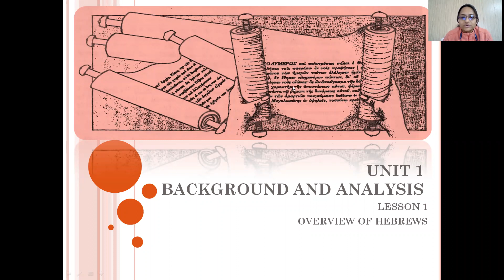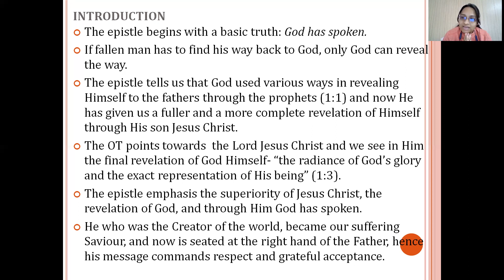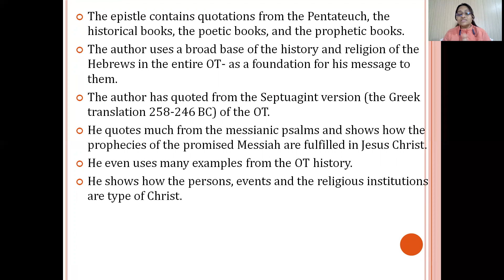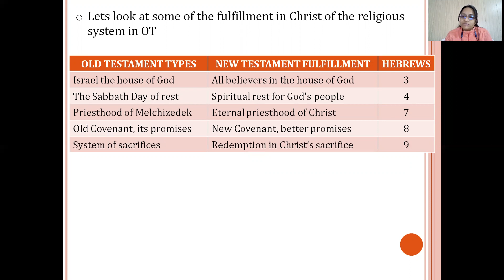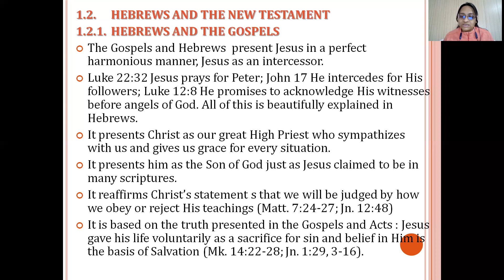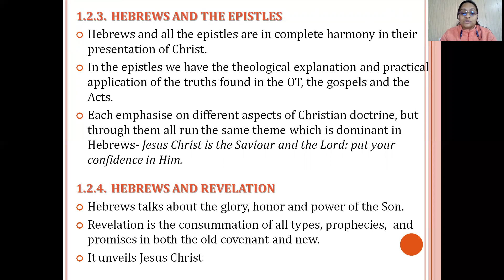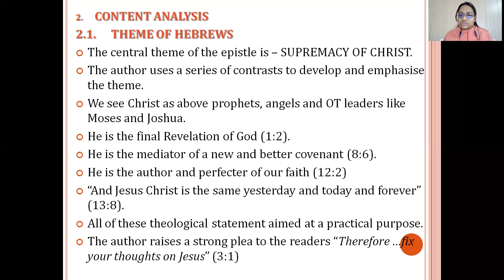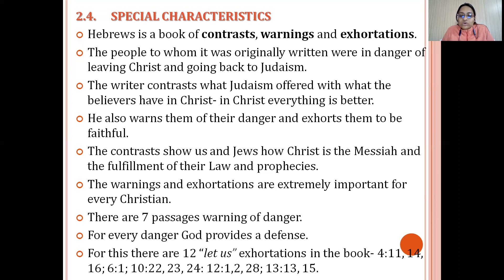The Letter to Hebrews- Lesson 1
This lecture video is a study on the Letter to the Hebrews. Beneficial for B.Th and M.Div Courses.